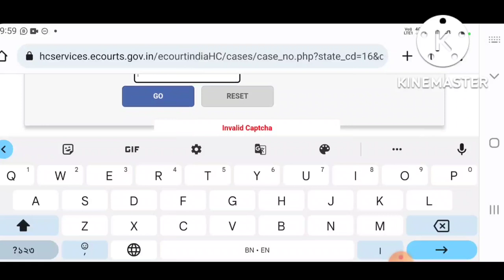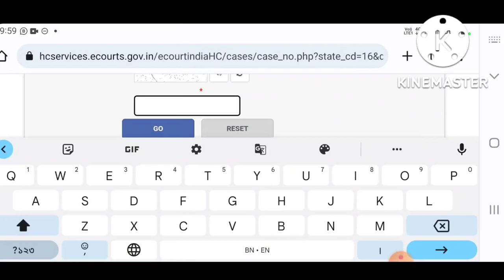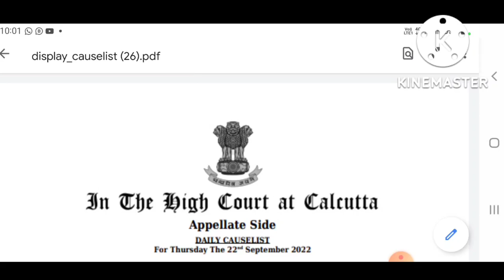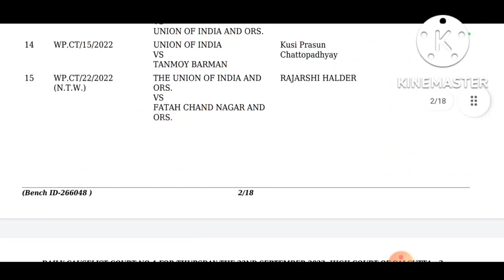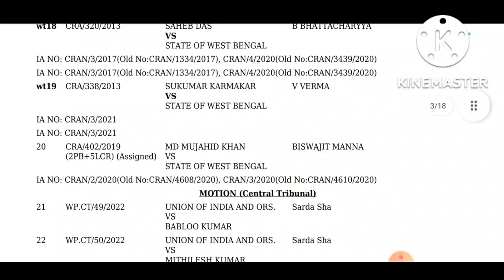Psc Fire Operator Case Update/অর্ডার পরিস্থিতি রয়েছে কেন/আজকে কি হল/Daily Cause List দেখে বুঝে নিন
🙏 আমাদের ইউটিউব চ্যানেলে সবাইকে সুস্বাগতম।
🙏 অফিশিয়াল ওয়েবসাইট লিংক নিচে দেওয়া হল

📌আমাদের এখানে সমস্ত চাকরির আপডেট আপনাদের দিতে থাকব।

💘🥰 আমাদের অফিশিয়াল টেলিগ্রাম এর লিংক নিচে দেওয়া রয়েছে আপনারা ওখানে ক্লিক করে টেলিগ্রামে জয়েন হয়ে যুক্ত হতে পারবেন । 👇

📌 আমার ফেসবুক একাউন্টে আপনারা ফলো করতে পারেন আমাকে তার লিংক নিচে দেওয়া রইল 👇

📌👉 এটা হচ্ছে আমাদের পশ্চিমবঙ্গের সমস্ত চাকরির আপডেট PLAYLIST ।তার লিংক নিচে দেওয়া রইল 👇

@BENGALI TIPS WBP EXAM  @Conceptual Study Platform  @Career Plus

@Priya exam guide  @WBP LIVE 2.0  @BENGALI TIPS WBP EXAM

@R K Roy's_ Education